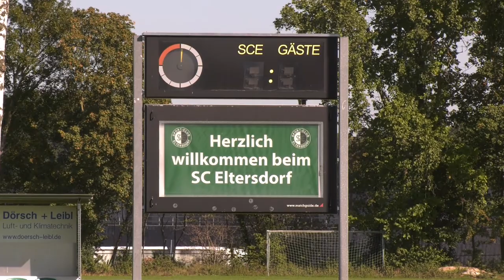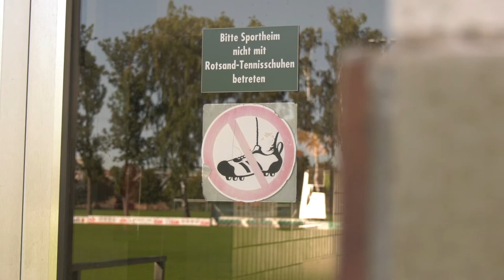Abiama: "Zur richtigen Zeit am richtigen Ort" | Kleeblatt-Neuzugang #3 20/21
SpVgg Mögeldorf, SG Quelle Fürth, SC Eltersdorf - und jetzt das Kleeblatt. Dickson Abiama hat sich von Saison zu Saison in Deutschland weiterentwickelt und ist (nach dem Wintertrainingslager) im Sommer 2020 bei der SPVGG GREUTHER FÜRTH angekommen.